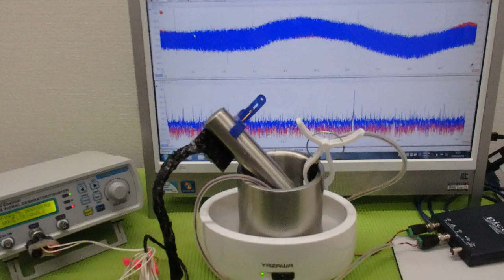メガヘルツの超音波発振制御プローブを利用した実験動画 ultrasonic-labo